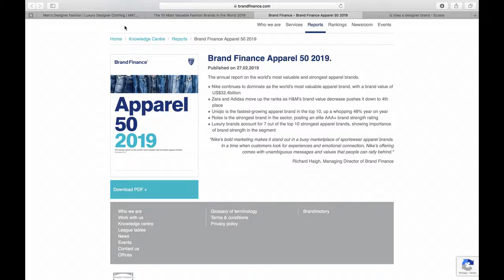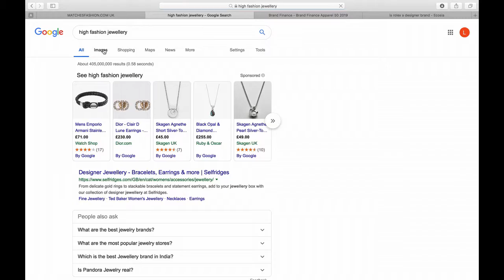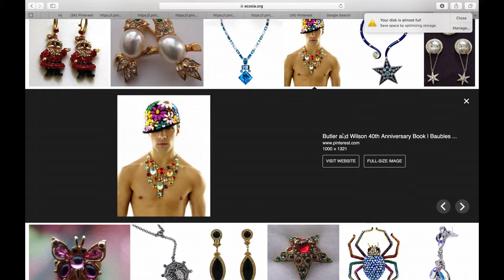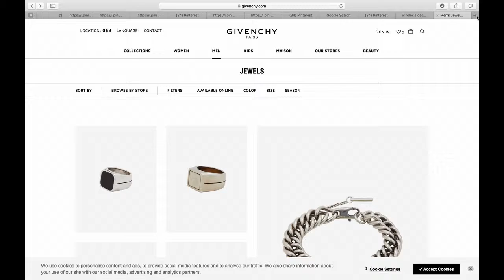Designer Jewellery Online Research